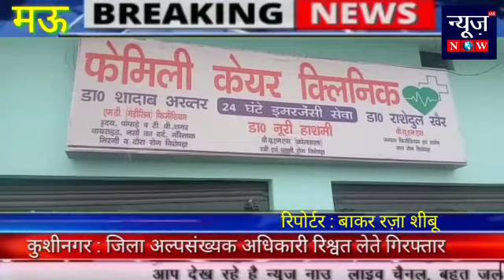मऊ : हार्निया टू गेदर मीटिंग